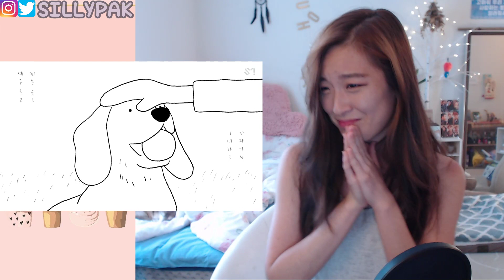D.O. (디오) - That's Okay MV + Lyrics REACTION | 괜찮아도 괜찮아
we love u kyungsoo ;______; come back, rest well, be safe, we'll miss you, thank you for writing this. we'll wait. that's okay.

original video:
I've officially partnered with Lianox! If you want to support my channel, please use this and use code 'sillypak' at checkout for 10% off your purchase (I get a cut from every order that uses my link and code!). Thank you for the love & support!

- 🚀👽EXO SERIES #4:  Watch 'MY EXOSTENTIAL CRISIS' (Where I watch all their comeback stages and live concerts for the first time!)